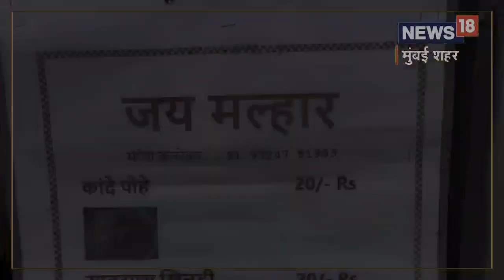कपाळी टिळा, राम-कृष्ण हरीचा जप! 20 रुपयात नाश्ता देणारा कोण आहे ग्रॅज्युएट वारकरी? पाहा Video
कोरोना लॉकडाऊनच्या काळामध्ये अनेक तरुणांच्या नोकऱ्या गेल्या. पण हार न मानता काही तरुणांनी स्वतःचे व्यवसाय सुरू केले. मुंबईतील मंगेश कचरेकर या तरुणाचीही अशीच काही कहाणी आहे. पदवी शिक्षण पूर्ण केल्यानंतर नोकरी काही मिळत नव्हती. अश्यातच स्वतःचं अस्तित्व किंवा स्वतःचा व्यवसाय असावा यासाठी नोकरी न करता. नाष्टाचा व्यवसाय सुरू केला. ,